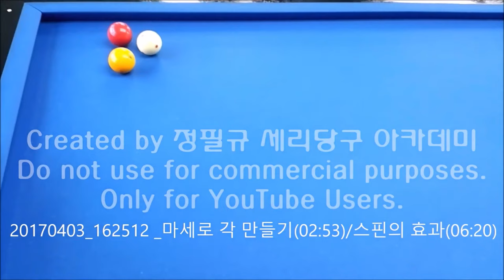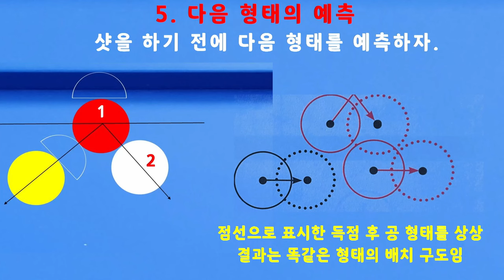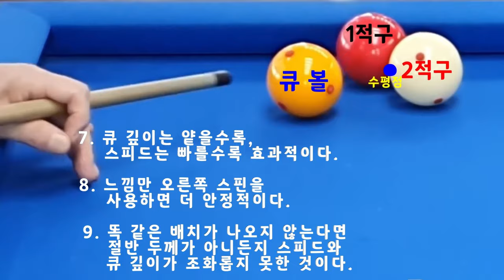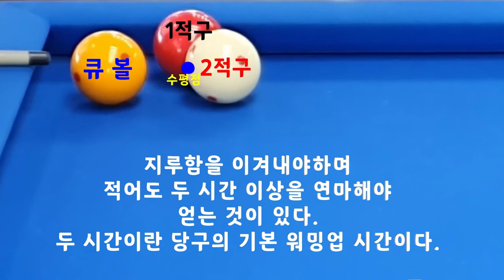위기탈출 _ 제10편 _마세로 각 만들기, 스핀의 효과 // 한국당구아카데미 // 세리(일단) : 3524(1224)일 /16027(3968)시간_ 2024.02.05.